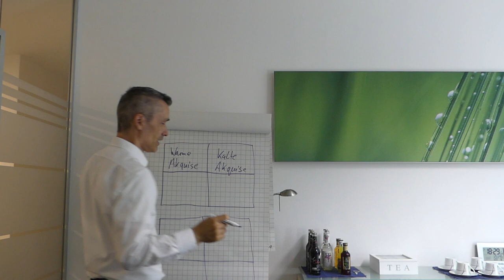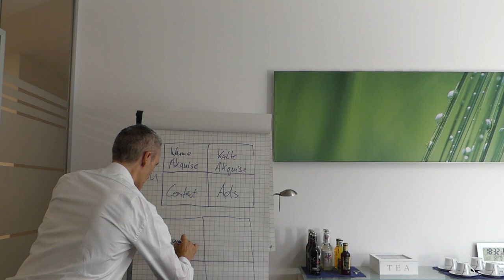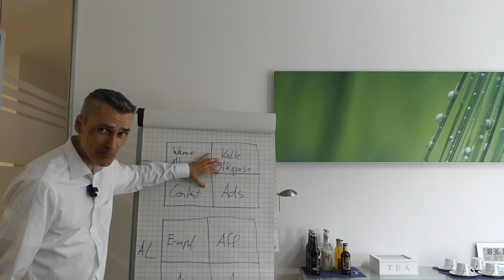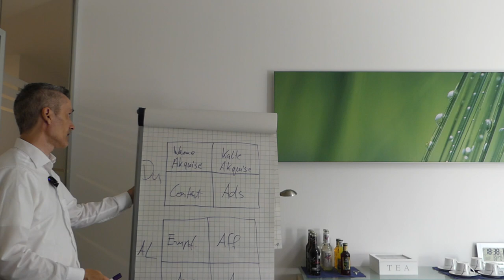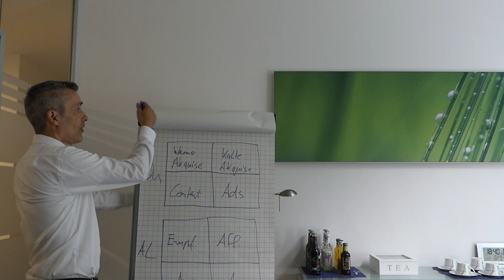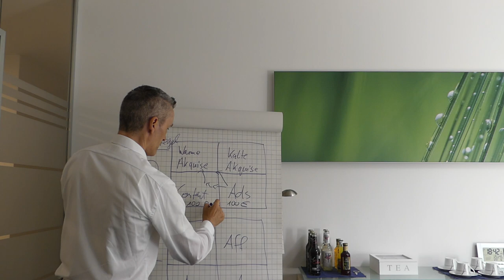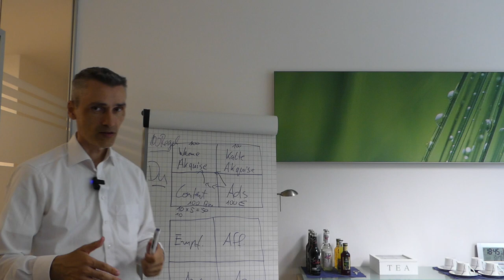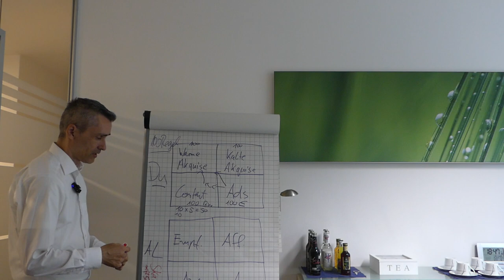8 Wege der Leadgenerierung - 8 Wege Kunden zu gewinnen - 8 Wege Unternehmen zu skalieren mit System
8 Wege der Leadgenerierung - 8 Wege Kunden zu gewinnen - 8 Wege Unternehmen zu skalieren mit System

Es gibt verschiedene Wege, um Kunden zu gewinnen. Hier sind acht effektive Strategien:

Zielgruppenanalyse: Identifizieren Sie Ihre Zielgruppe und analysieren Sie ihre Bedürfnisse, Vorlieben und Verhaltensweisen. Dies ermöglicht es Ihnen, Ihre Marketing- und Vertriebsbemühungen gezielt auf diese Zielgruppe auszurichten und effektiver anzusprechen.

Online-Präsenz: Erstellen Sie eine professionelle und ansprechende Website, die Informationen über Ihr Unternehmen, Ihre Produkte oder Dienstleistungen bereitstellt. Nutzen Sie Social-Media-Plattformen, um Ihre Reichweite zu erhöhen und mit potenziellen Kunden in Kontakt zu treten.

Content-Marketing: Erstellen Sie hochwertigen Content wie Blog-Beiträge, Videos, Infografiken oder E-Books, die einen Mehrwert für Ihre Zielgruppe bieten. Teilen Sie diesen Content über verschiedene Kanäle, um Ihr Fachwissen zu demonstrieren und potenzielle Kunden anzuziehen.

Suchmaschinenoptimierung (SEO): Optimieren Sie Ihre Website für Suchmaschinen, damit potenzielle Kunden Sie leichter finden können. Verwenden Sie relevante Keywords, erstellen Sie hochwertige Backlinks und verbessern Sie die Benutzererfahrung Ihrer Website, um Ihre Sichtbarkeit in den Suchergebnissen zu erhöhen.

Happy Hunting!